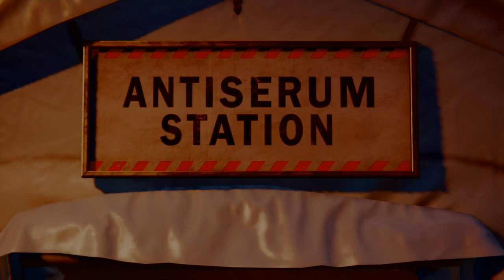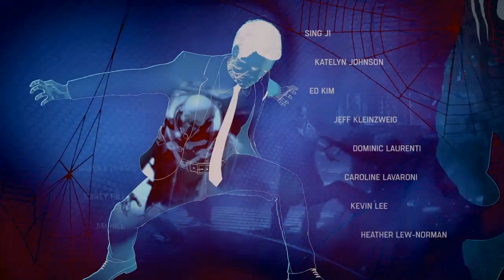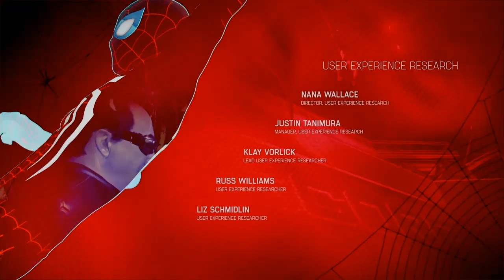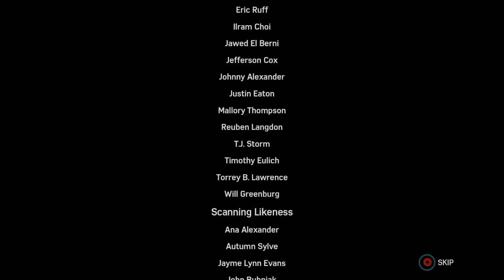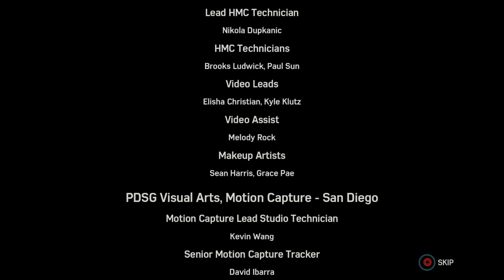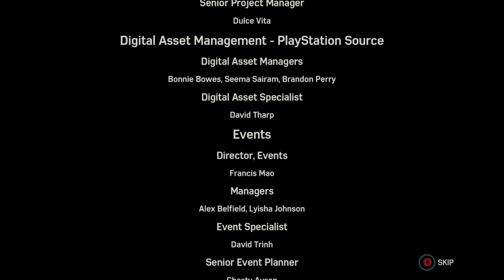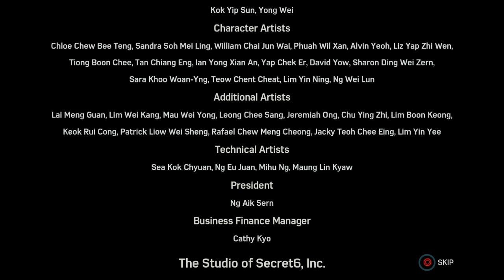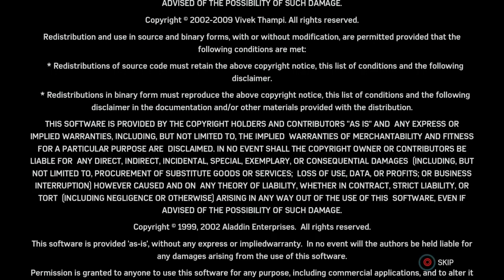Mike Daniels Plays Spiderman EP29: Finale Part 2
Join me as I finish the game... FINALLY!